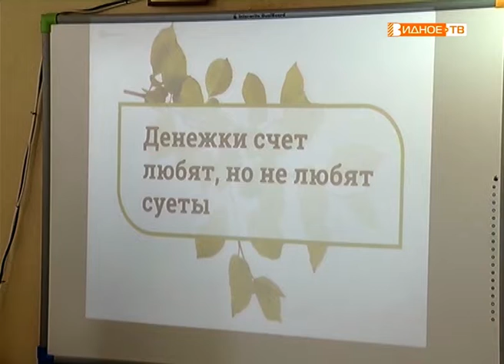"Старшее поколение" - курсы финансовой грамотности